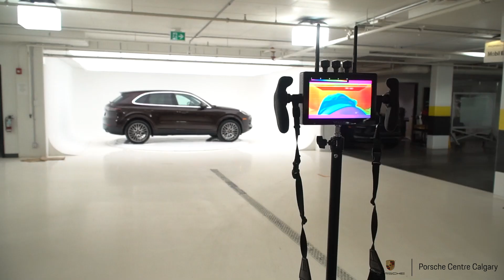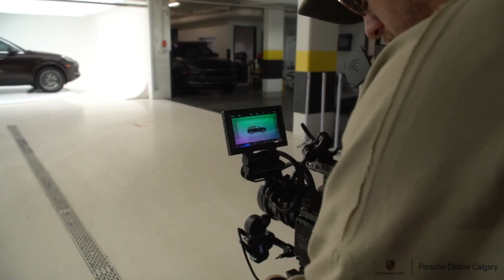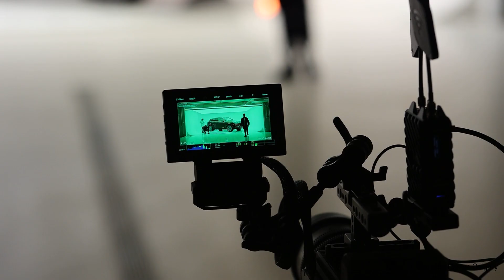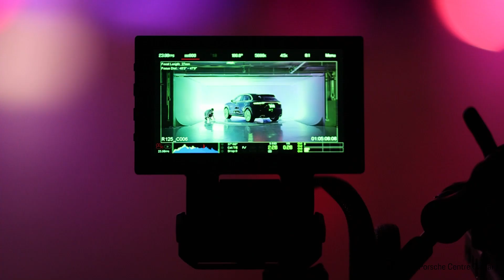BTS | 2022 Porsche Macan Alberta Ballet | Day 1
Day 1: Join us for a behind the scenes look at our shoot for the New Macan featuring the Alberta Ballet of Canada. We invited our creators from Sensored Creative Studio to join us on location to prepare for the shoot the following day.

8300 Blackfoot Trail SE
Calgary, AB T2J 7E1
Canada